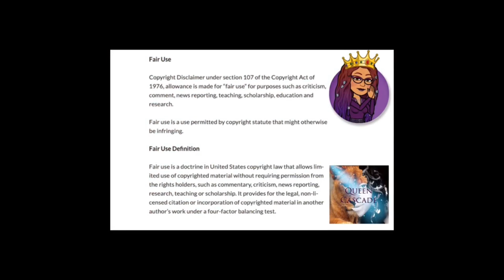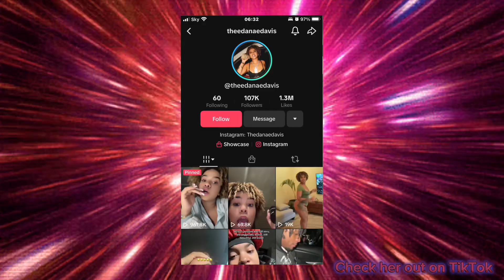Cautionary tale: OF Model Danae Davis Accuses Gucci Thirdleg of giving her an STI/STD (Part1-5)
OF Model Danae has accused Gucci 3rd Leg of giving her an STD/STI.
OF fans are mad at there favourites been out of action & the access they don’t have to them not the fact that women may have been inf3cted with a STI/STD.